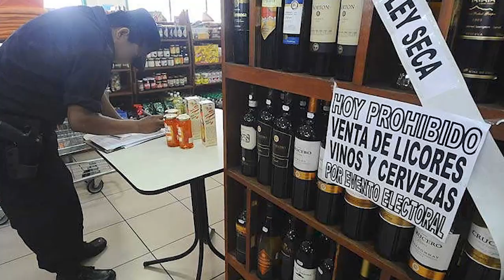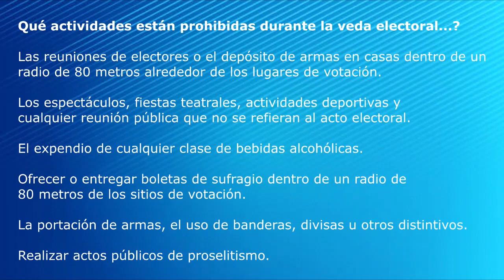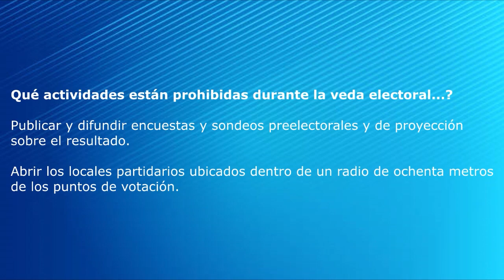S1206 INFORME VEDA ELECTORAL